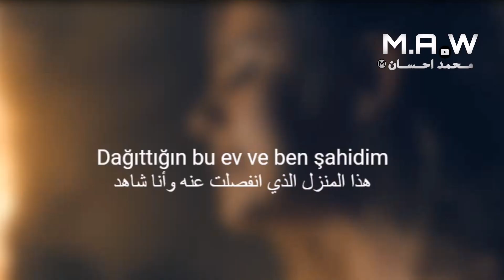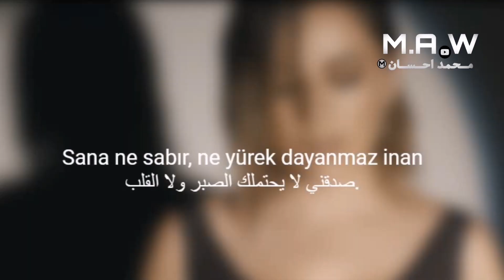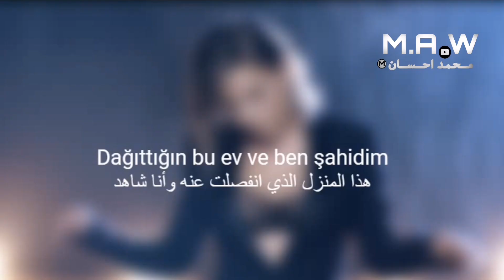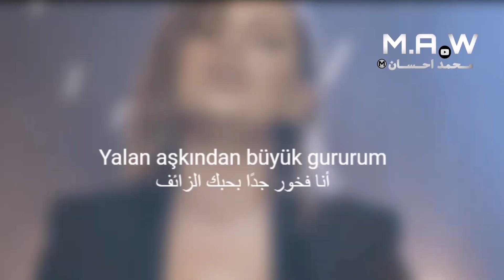Merve Özbey - Vuracak.avi اغنيه تركيه مترجمة عربي